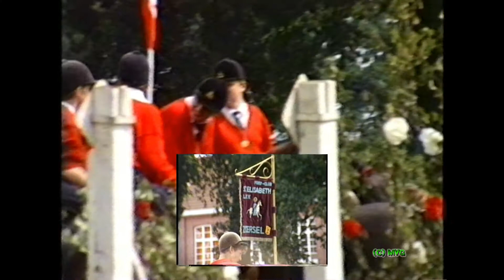Pony tornooi aan Mariagaarde.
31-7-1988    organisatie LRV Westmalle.